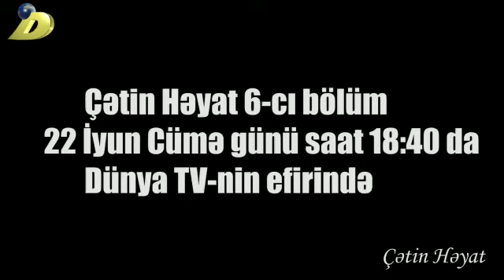Çətin Həyat 6-ci bölüm anons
Elnur Meherremli Kanala Abunə Olmaq üçün linkə daxil ola bilərsiniz.

Alatoran, Çətin Həyat, Çətin Hədəf Teleseriali,Quruluşçu Rejissor:Elnur Məhərrəmli

Kanalda müəllif hüquqları qorunur!